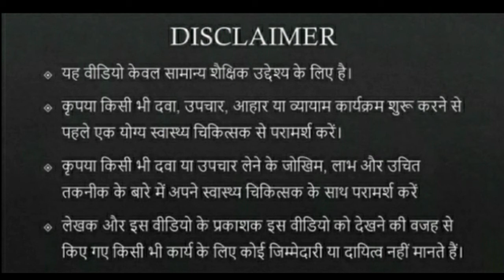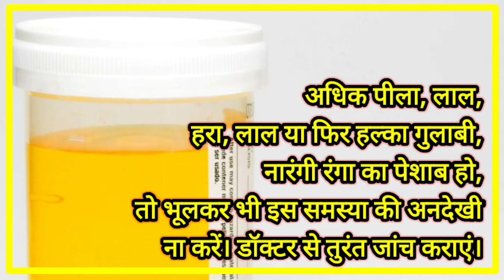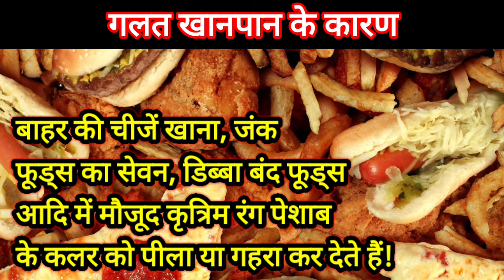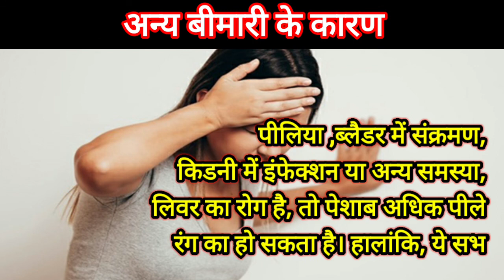Health Tips || पेशाब पीला क्यों होता है || पेशाब ज्यादा पीला होने से कौन सी बीमारी हो सकती है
colour of urine and disease

 colour of your urine is highly significant and tell us about the total health of your body
 colour of urine indicate how type of disease you have for you are fully healthy

 आप के पेशाब का रंग यह बताता है कि आप भीतर से कितने स्वस्थ हैं
 पेशाब का पीला होना सामान्य बात है लेकिन यह इस बात पर भी निर्भर करेगा कि आपकी दैनिक गतिविधियां क्या है
 अगर आप रोजाना कम पानी पीते हैं तो यह सबसे आम लक्षण है कि आपका पेशाब पीला आएगा
 इसलिए अगर आप का पेशाब ज्यादा पीला आता है तो पानी की मात्रा को बढ़ाइए सामान्य रूप ऐसा करने पर यह समस्या ठीक हो जाती है